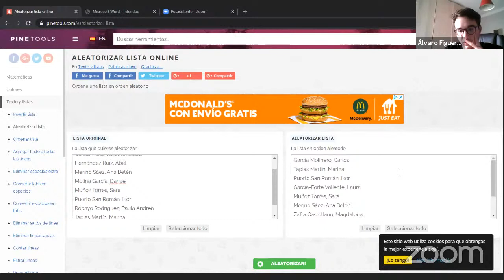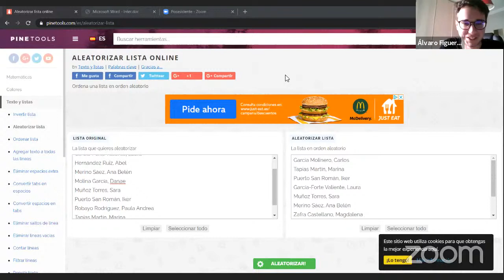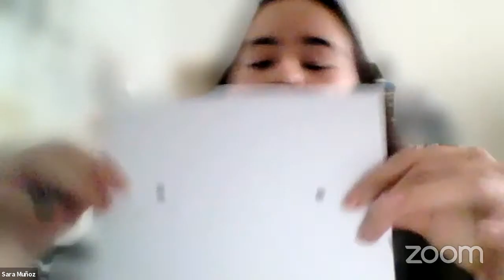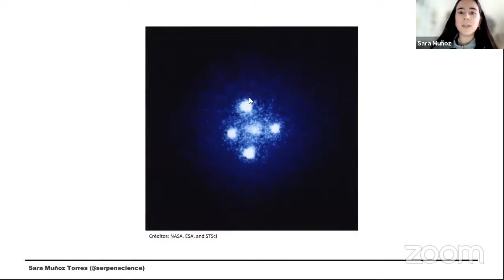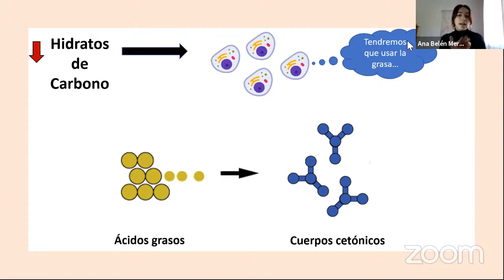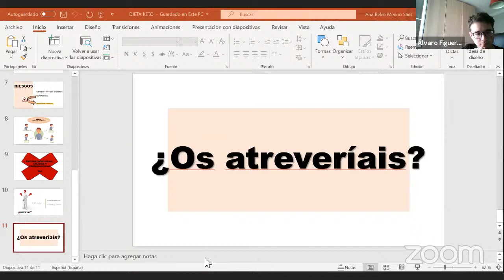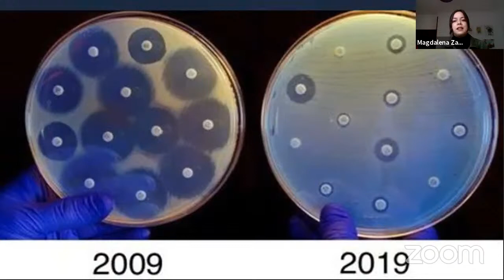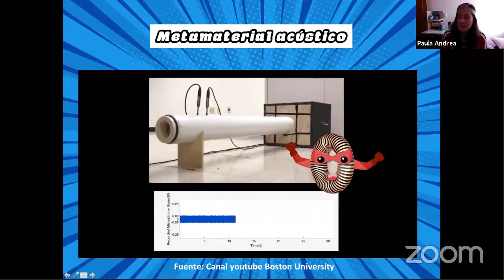Final | I concurso interuniversitario de divulgación científica en estudiantes de grado y máster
Gala final del I concurso interuniversitario de divulgación científica en estudiantes de grado y máster
Hora: 18.00 CET

Participantes clasificados para la final:
- [00:00] Inicio
- [02:52] Sorteo
- [05:16] Carlos García Molinero
- [08:46]  Marina Tapias Martín CAMPEONA
- [12:22] Iker Puerto San Román
- [15:50] Laura García-Forte Valiente
- [18:42] Sara Muñoz Torres
- [22:37] Ana Belén Merino Sáez
- [26:41] Magdalena Zafra Castellano
- [31:09] Paula Andrea Robayo Rodríguez
- [35:29] Danae Molina García
- [38:55] Abel Hernández Ruiz SUBCAMPEÓN
- [42:33] Veredicto del Jurado

Organiza: Asociación Juvenil Event Experience Organization (EventEX)

Colaboran:
- Casa del Estudiante del Vicerrectorado de Estudiantes y Empleabilidad de la Universidad de Granada
- LANIAKEA Management & Communication S.L.
- Delegación de Estudiantes de la Facultad de Ciencias de la Universidad de Granada